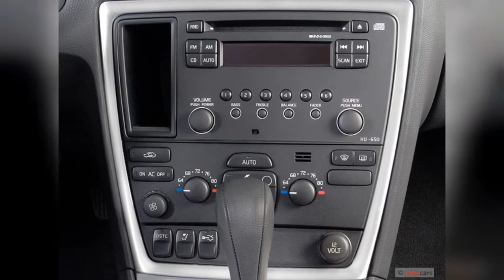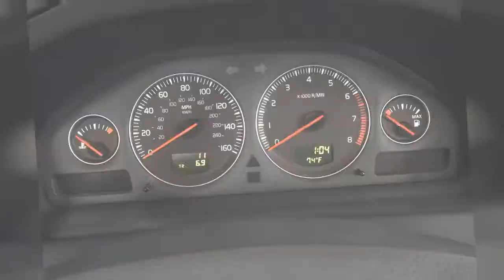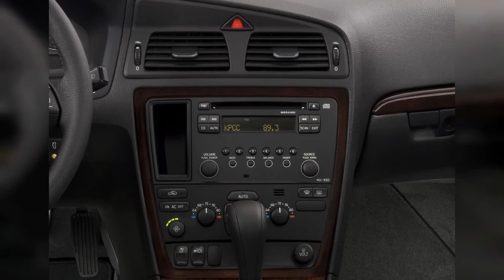2009 Volvo S60 | FULL TOUR | Interior and Exterior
The 2009 Volvo S60 isnt a sport sedan, but it is a comfortable, safe, all-weather mid-size car with an eager powertrain. Find out why the 2009 Volvo S60 is rated 7.4 by  experts.
0:00 - Intro
0:00:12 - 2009 Volvo S60 Concept
0:00:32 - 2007 Volvo S60 2.5L Turbo
0:00:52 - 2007 Volvo S60 4-door Sedan 2.5L Turbo AT FWD Trunk
0:01:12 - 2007 Volvo S60 4-door Sedan 2.5L Turbo AT FWD Front Seats
0:01:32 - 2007 Volvo S60 4-door Sedan 2.5L Turbo AT FWD Engine
0:01:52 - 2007 Volvo S60 4-door Sedan 2.5L Turbo AT FWD Instrument Cluster
0:02:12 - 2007 Volvo S60 4-door Sedan 2.5L Turbo AT FWD Gear Shift
0:02:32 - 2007 Volvo S60 4-door Sedan 2.5L Turbo AT FWD Temperature Controls
0:02:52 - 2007 Volvo S60 4-door Sedan 2.5L Turbo AT FWD Audio System
0:03:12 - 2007 Volvo S60 4-door Sedan 2.5L Turbo AT FWD Mirror
0:03:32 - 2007 Volvo S60 4-door Sedan 2.5L Turbo AT FWD Wheel Cap
0:03:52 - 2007 Volvo S60 4-door Sedan 2.5L Turbo AT FWD Air Vents
0:04:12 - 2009 Volvo S60 4-door Sedan 2.5T FWD Front Seats
0:04:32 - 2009 Volvo S60 4-door Sedan 2.5T FWD Trunk
0:04:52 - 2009 Volvo S60 4-door Sedan 2.5T FWD Instrument Cluster
0:05:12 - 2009 Volvo S60 4-door Sedan 2.5T FWD Dashboard
0:05:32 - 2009 Volvo S60 4-door Sedan 2.5T FWD Door Controls
0:05:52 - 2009 Volvo S60 4-door Sedan 2.5T FWD Rear Exterior View
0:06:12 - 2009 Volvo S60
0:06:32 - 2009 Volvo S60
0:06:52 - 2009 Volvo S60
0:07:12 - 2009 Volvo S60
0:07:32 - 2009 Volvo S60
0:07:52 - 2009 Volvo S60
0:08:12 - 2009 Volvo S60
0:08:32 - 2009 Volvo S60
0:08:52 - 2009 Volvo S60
0:09:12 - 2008 Volvo S60 4-door Sedan 2.5T FWD Angular Rear Exterior View
0:09:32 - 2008 Volvo S60 4-door Sedan 2.5T FWD Instrument Panel